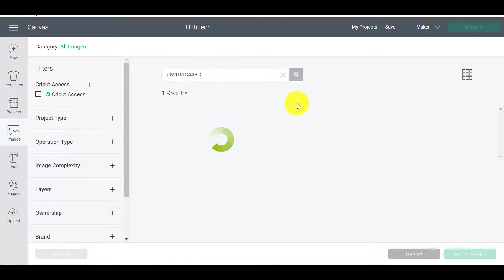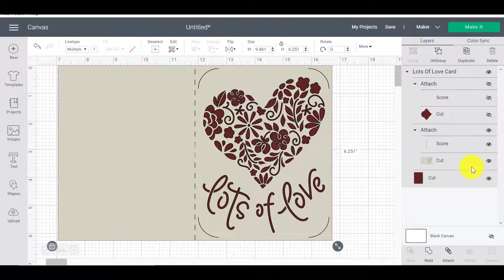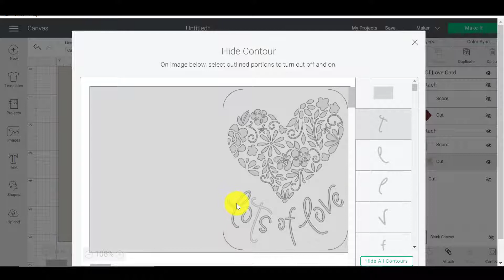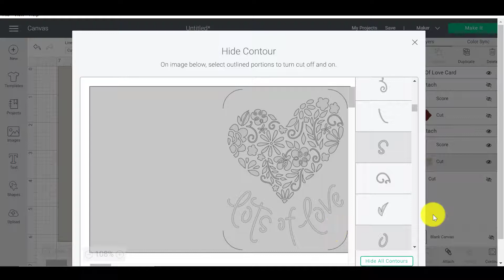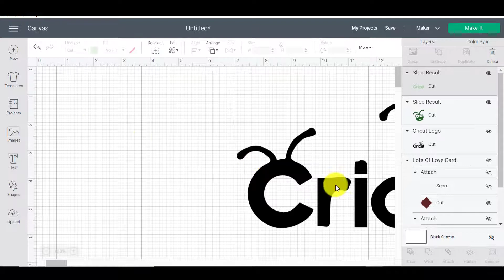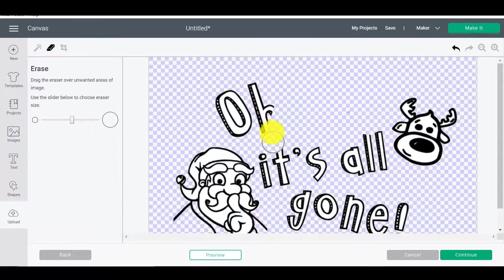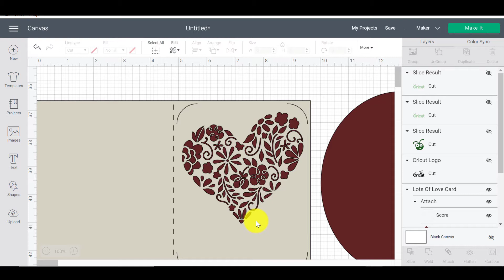How to Hide Contour in Cricut Design Space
This video is for Cricut Design Space Beginners. We are looking at Cricut Design Space tutorials that are based on one of our best selling books: The Complete Guide to Cricut Design Space

Our aim is to help you master the Cricut Software. I would love for you to be able to find the ease of designing in Cricut Design Space.

In this video we will cover:
* What Contour in Cricut Design Space Does
* How to Delete Lines/Bits When Contour Doesn't Work

*NEW* The Complete Guide to Cricut Design Space!!!
Our book: The Complete Guide to Cricut Design Space is now on sale!! Our book has over 200 Full Color Pages of step-by-step tutorials on how to do everything in Cricut Design Space to make creating projects in Design Space super duper easy! Check out all info (as well as pictures of what the step-by-step tutorials look like) on this

for more crafty DIY video tutorials